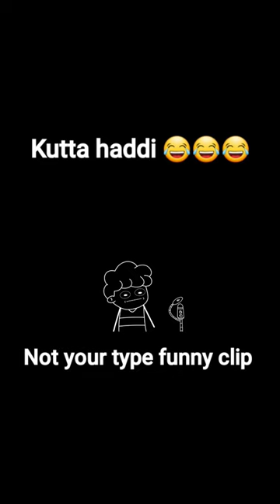Sports day students 😂 notyourtype animation rgbucketlist kirtichow Credit